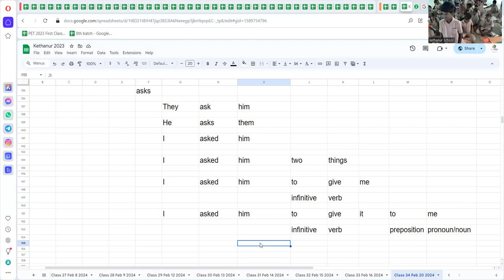Government School-English for Rural students:கிராமப்புற பள்ளி மாணவர்களுக்கு ஆங்கிலப் பயிற்சி-Demo-18